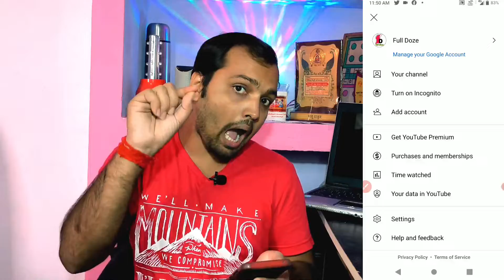0 Subscriber पर Coummunity Tab मिलेगा ऐसे karo Enable | how to Get coumunity tab on zero subscriber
0 Subscriber पर Coummunity Tab मिलेगा ऐसे karo Enable | how to Get coumunity tab on zero subscriber

MAI YE SAB USE KARTA HU...

My tripod

Hello Dosto
is video me apko subscriber badhane ke sare tarike ko bataya gay ahi jisme ek aisi trick hai jiska use karke ap 1 ghante me 1k kar logo.

9. how to get free subscribers on youtube 10. how to get more subscribers on youtube
11. youtube per subscriber kaise badhaern 12. free subscribers for youtube
16. how to grow youtube channel
24. youtube pe views kaise badhaye
28. How to grow on YouTube channel 29. New channel ko grow kaise kare
30. Gaming channel kaise grow kare
39. youtube subscriber kaise badhaye manoj dey 40.1000 subscriber kaise kare